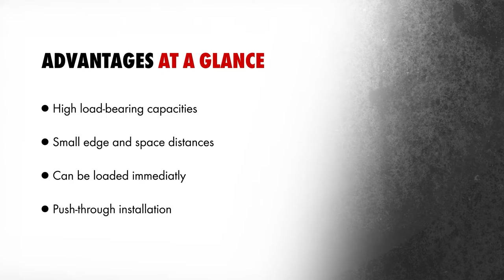Weigh Anchor! Our Fixing Bolts Are Here!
Our Fixing Bolt Anchors are a must have piece of equipment for anyone in the trade, or budding rock-climbers!